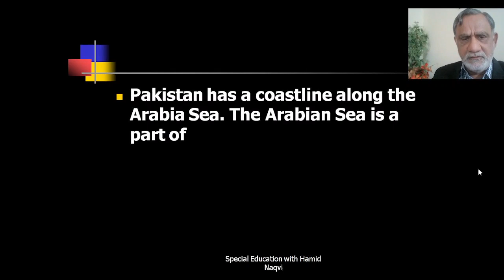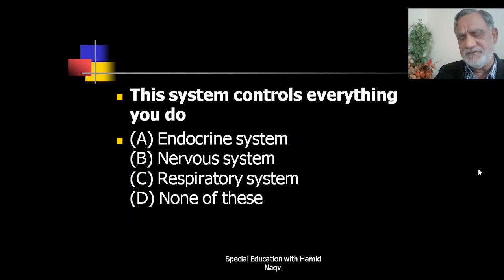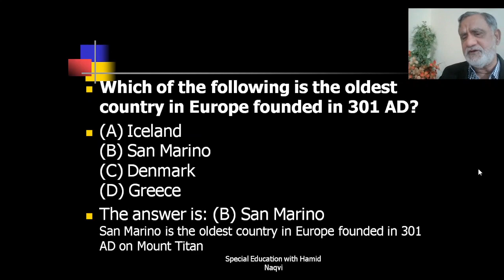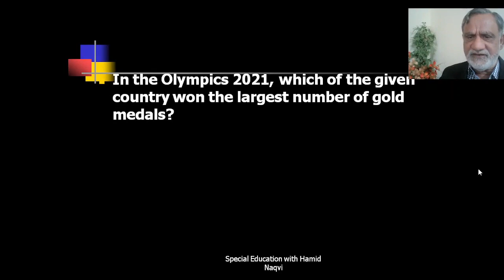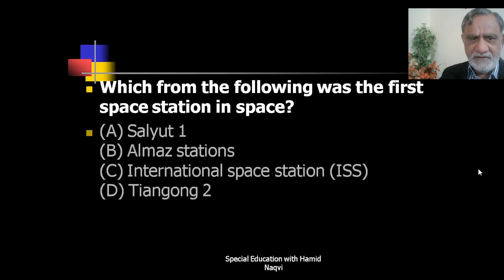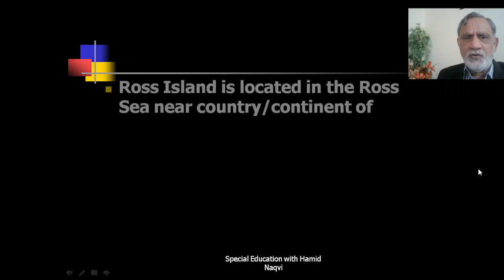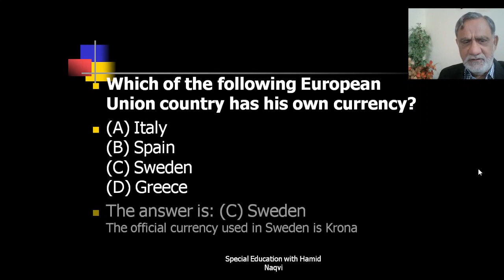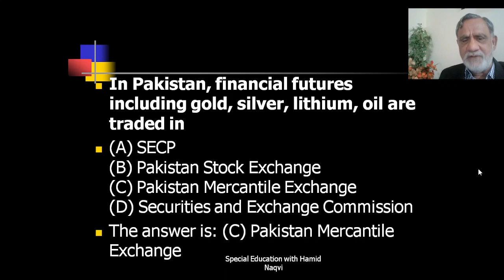MCQs about General Knowledge - Part-2